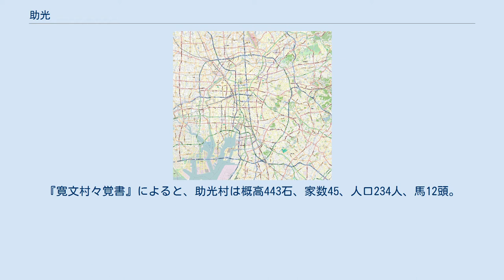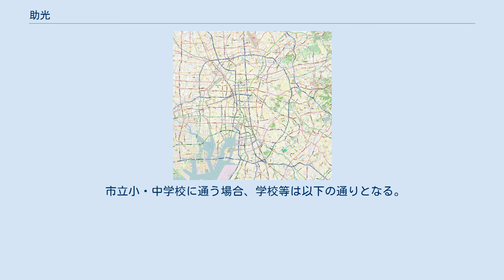助光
中川区の町・字
日本 」 愛知県 」 名古屋市 」 中川区 」 助光・富田町大字助光 助光（すけみつ）は愛知県名古屋市中川区にある町名。
現行行政地名は助光一丁目から助光三丁目及び富田町大字助光。
 名古屋市中川区の西部に位置し、東に前田西町と大当郎、西に富田町大字榎津、南に一色新町、北に伏屋に接する。
助光一丁目には「助光のケヤキ」と呼ばれる中川区内最大のケヤキが存在する。
 富田町大字助光は、字大縄場が新川の河川用地に存在する。
東に助光、西及び北に富田町大字榎津、南に富田町大字江松が接する。
 富田町大字助光とその前身である助光村の小字は以下の通り。
ただし消滅した字については背景色 で示す。
 助光氏の所有田があったことに由来すると言われる。
『尾張国地名考』においても「地名人の名に出る歟　猶訂すべし」としている。
 かつて当地は海東郡助光村であった。
「助光」との地名は鎌倉時代から見られ、14世紀頃に描かれた円覚寺文書『尾張国冨田荘絵図』において庄内川の西に「助光村」と記載されているのが初見である。
1584年頃、当地には織田信雄の家臣である「生駒某」という人物の知行地があったとの記録が残っている。
中世、当地には助光城という城が築かれており、織田信長の家臣である福留左近将監の居城と言われている。
現在は土之宮神明社に竹藪から発見された石碑が建てられている。
 江戸時代、助光村は農業が中心の村であった。
当時の助光村は、現在の富田町大字助光の全域と助光、前田西町、一色新町、大当郎、伏屋の各一部に当たる。
『尾張徇行記』によれば、当時は土地に対して人口が多かったため周辺地域へ働きに出る者がいたという。
また酒屋や小商いを営む者もおり、兼業として筵の生産も行われていた。
『寛文村々覚書』によると、助光村は概高443石、家数45、人口234人、馬12頭。
文政年間においては家数は87、人口358人。
 1889年（明治22年）に、助光村は万須田村大字助光となった。
その後富田村大字助光を経て、1955年（昭和30年）に名古屋市に編入され富田町大字助光となった。
 富田町大字助光 助光 2019年（平成31年）2月1日現在の世帯数と人口は以下の通りである。